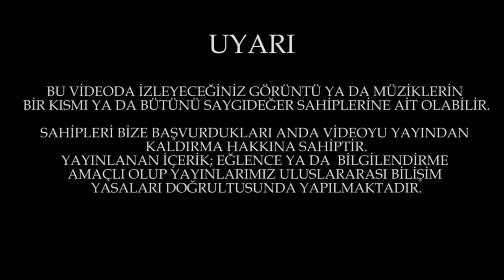Toprak Sergen Huggies Kız Babası Reklamı 2